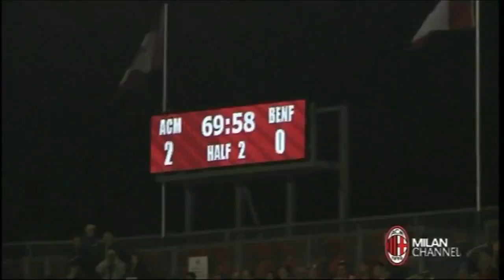AC Milan 2-0 Benfica - old glories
The Legends Cup in Toronto